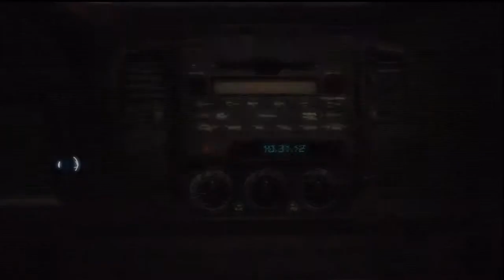Lets play AC lll !!!